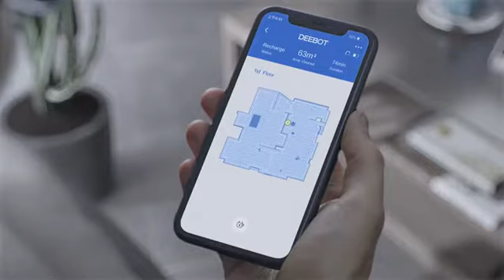Robot Aspirateur Laveur ECOVACS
Cartographie Laser et Multi-étages Smart Navi 3.0 : Smart Navi 3.0 permet à l'aspirateur DEEBOT de naviguer efficacement dans votre maison, de cartographier vos étages et d'envoyer les plans à votre smartphone grâce à sa technologie laser. Vous pouvez sélectionner des zones spécifiques à nettoyer ou ne pas nettoyer. DEEBOT peut scanner et enregistrer jusqu'à 3 plans - Parfait pour les maisons à plusieurs étages et les espaces multiples.
Fonctionnalités Barrières Virtuelles et Détection de Tapis améliorées : En utilisant l'application ECOVACS Home vous pouvez créer autant de barrières virtuelles que nécessaire, empêchant au robot l'accès à certaines zones. Quand le robot arrive sur un tapis, il double automatiquement sa puissance d'aspiration. La détection de tapis identifie automatiquement les tapis et les autres types de sols. Il évite donc les moquettes et tapis lorsqu'il effectue un lavage humide.
Technologie de Lavage OZMO : DEEBOT O920 nettoie efficacement votre maison en aspirant et lavant simultanément. Avec un réservoir d'eau de 240ml, il peut nettoyer la maison intégralement. Vous pouvez ajuster le débit d'eau du robot selon vos besoins de lavage grâce à l'application ECOVACS Home.
Seuils de portes plus hauts et Brosse au design optimisé : Avec ses roues améliorées, le DEEBOT OZMO 920 peut facilement gravir les obstacles tels que les seuils de portes jusqu'à 20mm. La brosse flottante 2.0 avec sa nouvelle suspension et ses poils courts et longs peut soulever la poussière dans des rainures jusqu'à 4mm de profondeur.
Nettoyage Continu et Contrôle Intelligent : Une batterie à plus longue durée permet un nettoyage jusqu'à 110 minutes pour plus de performance. Le robot reprend sa tâche intelligemment après s'être auto-rechargé. Commandes vocales Alexa et Google Assistant. L'application intelligente ECOVACS Home offre 5+ fonctionnalités avancées telles que contrôle direct, programmation, mise à jour du statut, modes de nettoyage, état d'utilisation des accessoires, etc.

👇 Disponible sur Boulanger